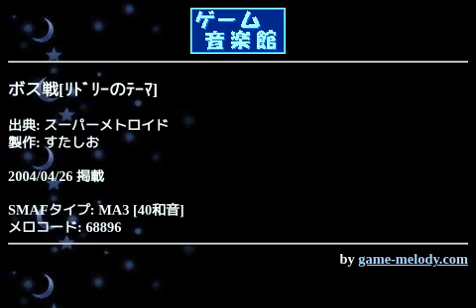movie68896ボス戦[ﾘﾄﾞﾘｰのﾃｰﾏ] (スーパーメトロイド) by すたしお | ゲーム音楽館☆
投稿者: すたしお
投稿者コメント: 久しぶりにスーパーメトロイドを完成させました。
スーパーメトロイドでリクエストを下さった皆様、長らくお待たせいたしました。

ボス戦の曲といいますか、私的にはこの曲はリドリーのテーマなんですが、みなさんはいかがでしょうか？

リクエストいただいた皆様のお耳にかなう作品になっているか自分では判断できないので、さまざまな感想をお待ちしております。

PS：多分スーパーメトロイドはもう作らないと思います。１年以上さわりつづけているノルフェア深層のテーマが未だに完成しないので、めげています。